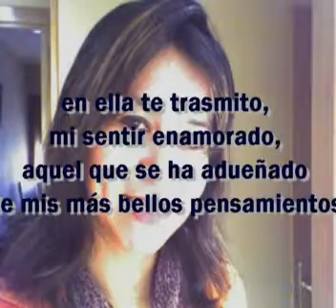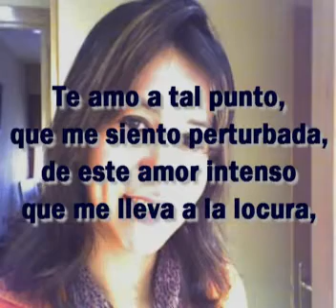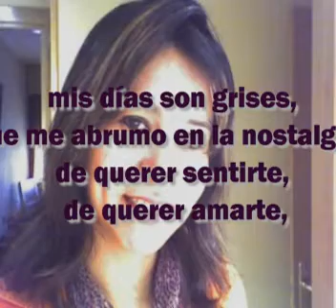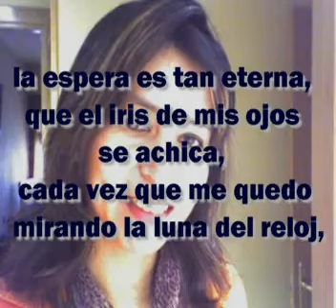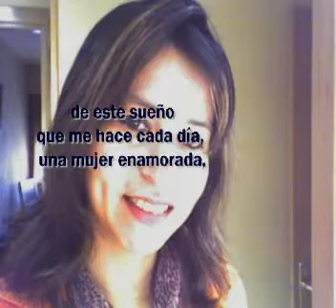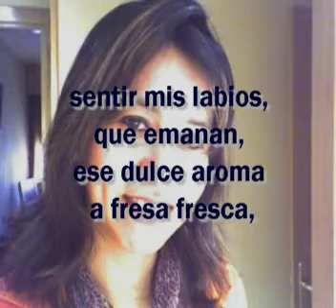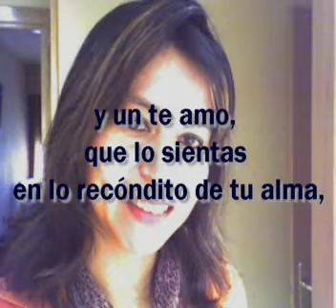CARTA DE AMOR.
Vibiana Zambrano es una excelente poeta cuyo nivel poético ha ido creciendo en una exponencial sin freno desde el año 2.007 que comienzan sus incursiones por diversos foros de literatura y poesía existentes en la Red y, queda atrapada en el arte del Parnaso, semilla que lleva en su sensibilidad desde siempre. A sus 16 años empezó a escribir sus primeros poemas dejándose llevar por un profundo sentimiento de amor hacia las letras y la descripción de la vida misma. No es de extrañar su carrera meteórica si escuchamos su voz cuando nos dice: Desde muy joven un lema seguía mi camino “La pasión lleva al sacrificio, el sacrificio al esfuerzo y el esfuerzo a triunfo”
Porque habrá que descubrir a esta mujer nacida en Ecuador, en un pequeño Cantón del Carmen, provincia de Manabí el 2 de noviembre de 1.971, que emigró a Alemania decidida a poner todo su empeño en la lucha por conseguir un lugar destacado en la sociedad. Solo su arrojo le permitió defenderse en la aventura de una vida nueva alejada de su país, trabajando en lo que surgiera para salir adelante a pesar del desconocimiento del idioma, que llegó a dominar tras tres años de estancia.
Concluido ese periodo decidió volar a España, cosa que hizo en el año 2.005 fijando su residencia en Madrid y, en esa ciudad, su vida tomó un rumbo nuevo.
En el 2007 retomó de nuevo su pasión por las letras tras haber estado 16 años en silencio cambiando su vida radicalmente; solo un año después ya participaba en diversos foros de literatura y poesía existentes en Internet y las Redes sociales; pronto su nombre era conocido en esos medios en España y en todo el mundo hispano gracias a su actividad sin freno y el romanticismo de su poesía.
En 2009 se consolidó como escritora al publicar su primer libro de poemas: “Lágrimas del Alma, Hoy ten Miedo de Mi” editado por Edición Personal”. A partir de entonces comienza su carrera literaria y su popularidad por la buena acogida de sus letras en las que expresa su humanidad y ternura.
El 30 de junio del 2.011, presentó su poemario “Lágrimas del Alma” ante la comunidad ecuatoriana y española en la ciudad de Alicante
En noviembre del mismo año viajó a su patria para dar a conocer su obra literaria, presentación que tuvo lugar en Guayaquil con su poemario “Lágrimas del Alma” en el Auditorio de su Municipio y en el de la Universidad Eloy Alfaro de El Carmen, su pueblo natal.
En enero de 2.012 se da a conocer en la capital de España, su segundo libro de poesía “Lo que mi corazón no se atreve a decir” editado por la editorial Vitrubio de Madrid,
Su afán de superación le alienta a diversificar su obra y abre una nueva línea de expresión con una cuidada prosa de excelente verbo en sus relatos, cuentos e historias de migración, la defensa por la igualdad de género, los derechos humanos y la libertad. Hasta hoy, cuya último reto es la novela que verá la luz en breve plazo.
Su actividad se muestra en su participación con gran número de eventos y giras internacionales en representación de la poética de su país y a favor de la migración y los derechos humanos.
Sus libros, además de España y Ecuador, han sido publicados en español e inglés en diferentes Estados de los EEUU,
Ya en julio de 2.013 editó su tercer libro “Seré la Huella” con la editorial Crealite participando con ella en la Feria del Libro en Madrid.
Por último, en cuanto a su biografía literaria, digamos que viajó a Estados Unidos en Julio de 2.014 para asistir como representante del verso ecuatoriano. al programa del III Congreso Internacional de Poesía Hispanoamericana en los Ángeles, California, que se celebró del 6 al 12 de ese mismo mes. Su objetivo en la actualidad se centra en fortalecer los lazos culturales entre España y Ecuador mediante la poesía, la cooperación y el desarrollo de proyectos solidarios y sostenibles en beneficio de la migración.